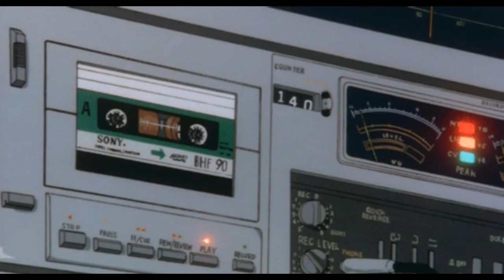ANIME AESTHETIC #2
NOTE:- *music in this video does not belong to me*

~TAGS~